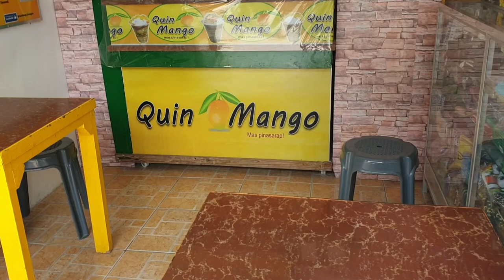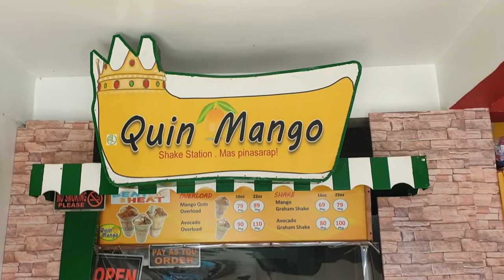My Version of Vanilla Ice Cream for Mango Shake Toppings | Homemade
In today's episode we are preparing our Homemade Vanilla Ice Cream we made our very own homemade ice cream used as toppings to our Quin Mango Shake Station.